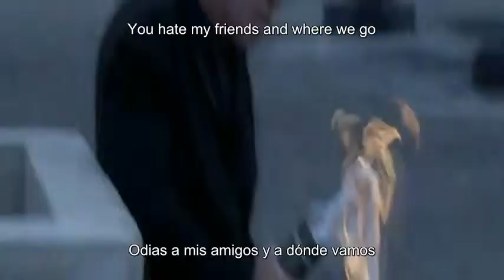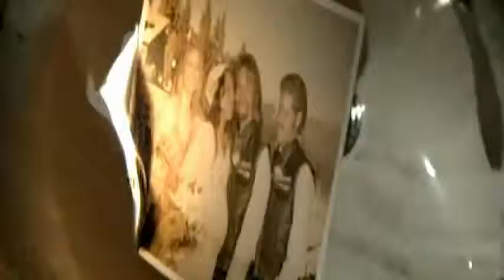MEGADETH Whose Life (Is it Anyway?) SUB AL ESP & LYRICS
Incluye algunas de mis formas predilectas de tocar el bajo. De una manera no muy evidente, se remonta a una especie de estilo punk-rock al tocarlo.
Puse mucho fervor en ella y trataba de no pensar demasiado en lo que estaba haciendo. Mi principal objetivo era ir cerrando al compás de la batería. Es una canción apasionante. Actitud total, llena de diversión.